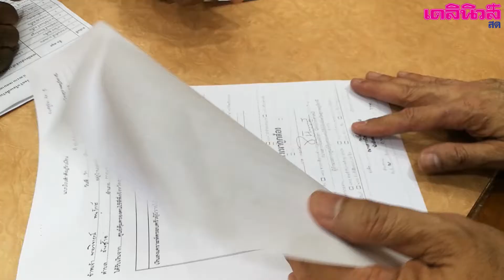ปปท.ลงพื้นที่ตรวจโกงเงินคนจน จ.สุราษฎร์ธานี